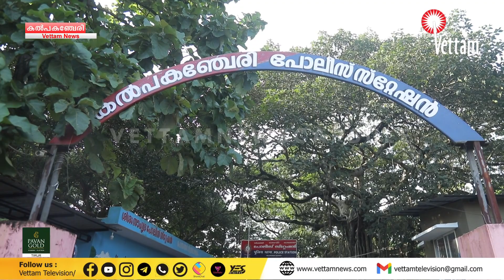പതിനഞ്ചു വയസ്സുകാരനെ പ്രകൃതി വിരുദ്ധ പീഡനത്തിനിരയാക്കിയ പ്രതികൾ കൽപകഞ്ചേരി പോലീസിന്റെ പിടിയിൽ